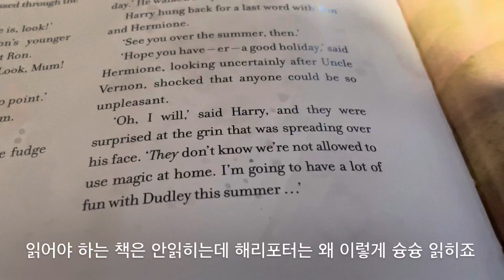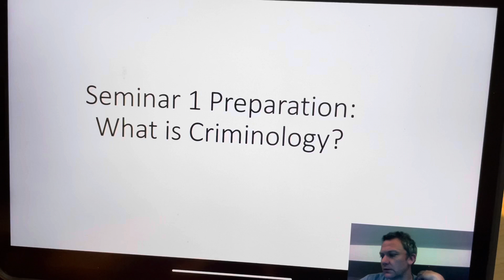Day 149 - 해산물 파티로 마무리한 먹을복 주간 끝!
...and now my belly looks like this🤰🏻🤦🏻‍♀️